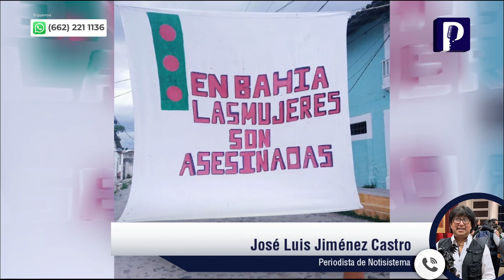Exfuncionario de Puerto Vallarta acusado de abuso sexual infantil sigue detenido y juez suspendido